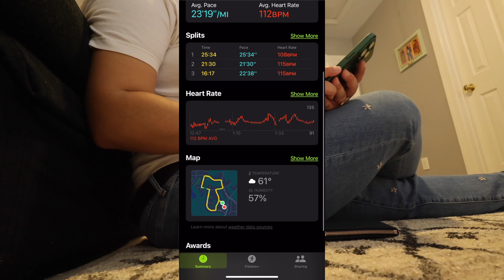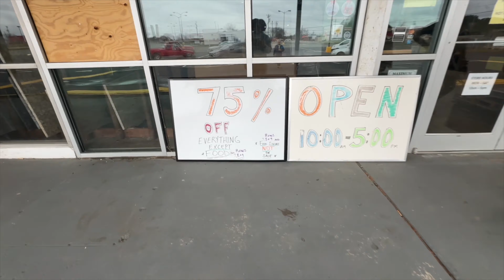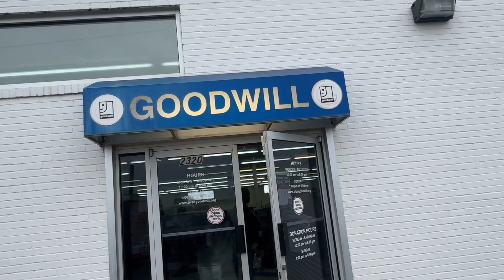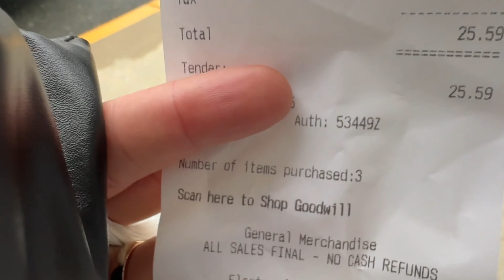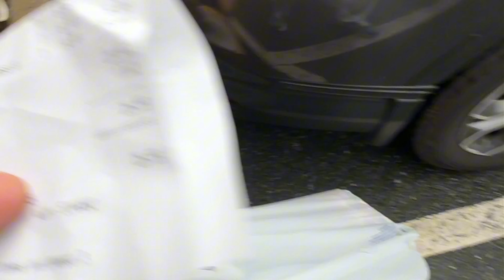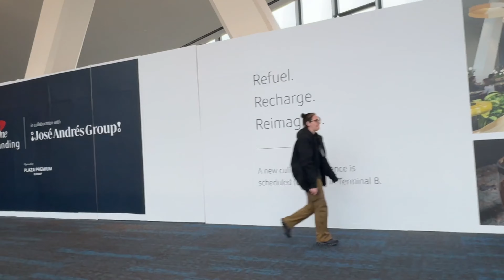VLOG | Movies and Thrifting: Unforgettable Family Memories in *North Carolina*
Join me for a day filled with exploring North Carolina through thrift shopping and a cozy movie night! This vlogmas episode showcases the best of North Carolina and the special bond of family during the most wonderful time of the year. Don't miss this heartwarming adventure of unique finds!